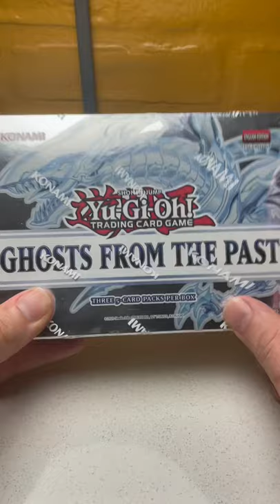Walmart and target Yugioh haul, hard to find!! Ghosts from the past (Short)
Walmart and target yugioh haul found ghosts from the past at Walmart and a couple of legacy packs from target!

I’m gonna be having 100 subscriber special and giveaway please like and subscribe for more content and please let me know if there are any packs you want to see opened in future videos!!